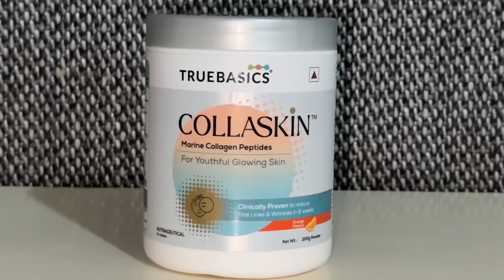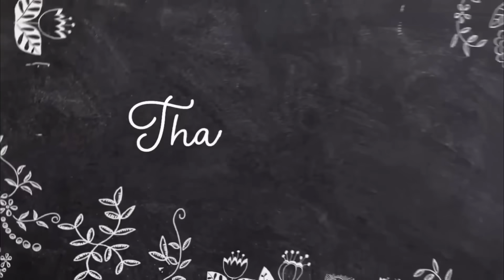Our Karwa Chauth Celebration 🥰 2023 | Shilpa Chaudhary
Hey Family, watch this video to know how we celebrated our Karwa Chauth this year.

Also, please don't forget to grab your hands on TrueBasics CollaSkin for radiant, healthy & glowing skin.  I am sure you too must have noticed the amazing results on my skin and if you also want it, then buy the product today

Karwa Chauth Special Nails💅🏻 Mehndi, Outfits, Jewellery and Gifts🎁| Shilpa Chaudhary